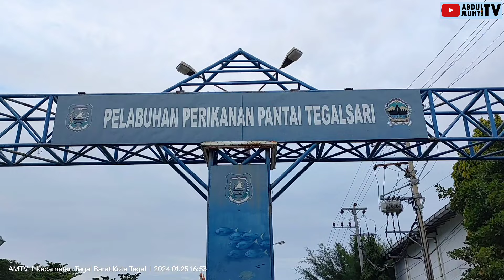TRAFFIC LIGHT INI KOK BERSEBELAHAN? || SIMPANG LIMA KUD KARYAMINA, KOTA TEGAL, JAWA TENGAH